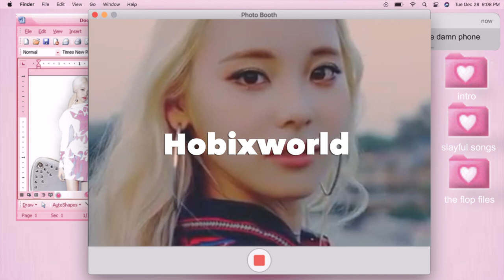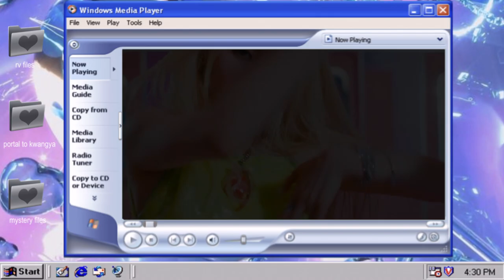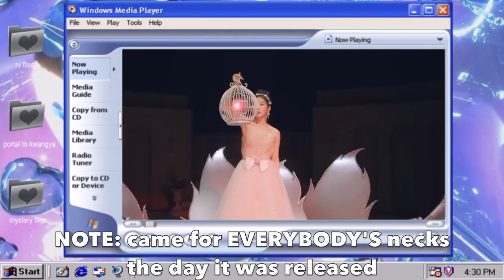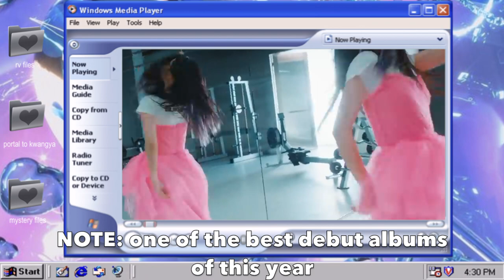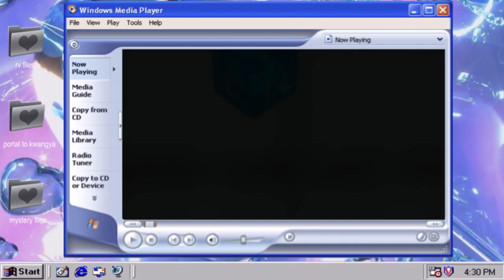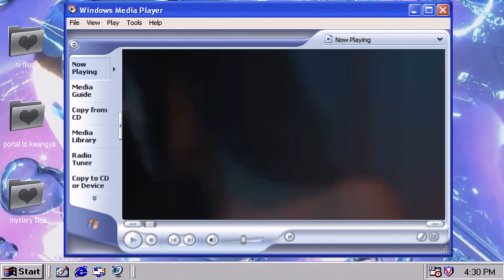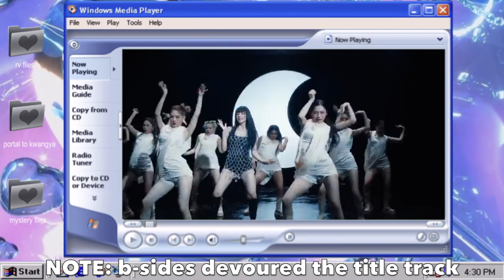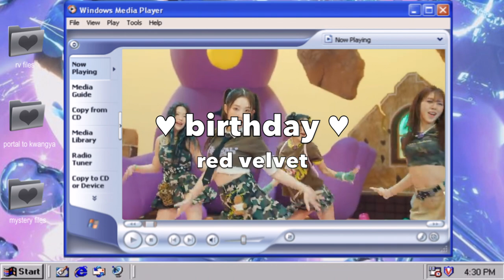BEST k-pop albums of 2022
☆FAQ☆
~ Age: 19

~ Pronouns: She/her

~ Country I'm from: USA

~race: black

~ Ult biases: Suga (BTS) & Chaeyoung (TWICE)

*background credits: Gradient and Colour